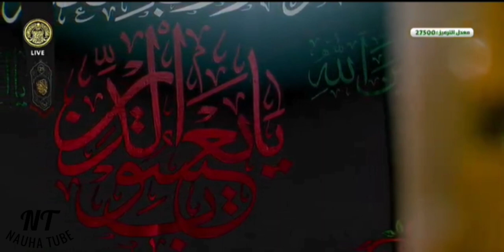Ro Ro Ke Ali Kyun Lete Hai Zainab Ka Naam | Noha | Holy Shrine Of Imam Ali (a.s) | Ramadan 2020/1441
Recitor - Gulam Dhalla

Original Nauha by Mir Hasan Mir

Live Shrine of Imam Ali (a.s) from Najaf